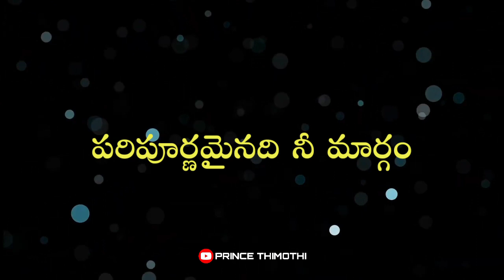Yehova naa balama || Tielugu Christian lyrical Status || Prince Thimothi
యెహోవా నా బలమా యదార్థమైనది నీ మార్గం